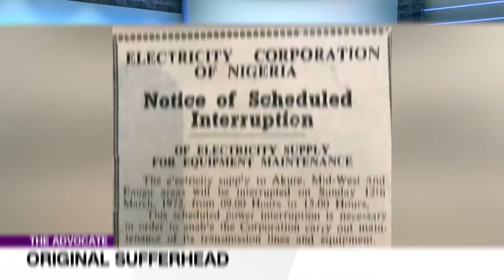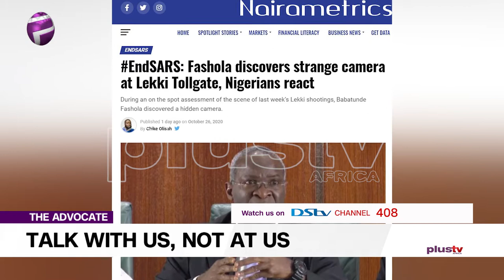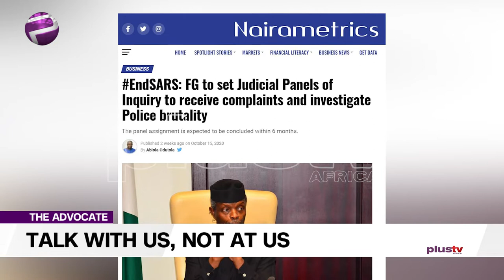Nigerian Leaders: Talk With Us, Not At Us | TheAdvocateNG EP 94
It’s contradictory to say, you have acceded to the demands of the youths to reform the police and end police brutality, yet brutalize television stations with fine, for airing the protest. While the police is still parading mostly people arrested over curfew as looters.